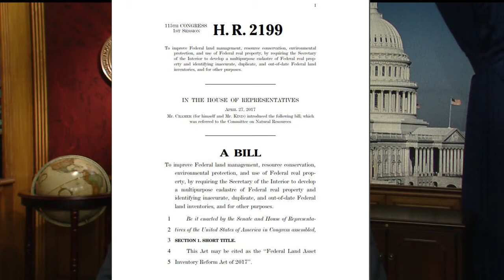Western Caucus Weekly Address - Week of March 17, 2018 | Rep. Kevin Cramer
Western Caucus Member Rep. Kevin Cramer  (ND-At Large) delivers this week's address.